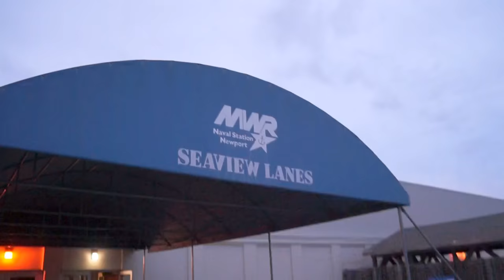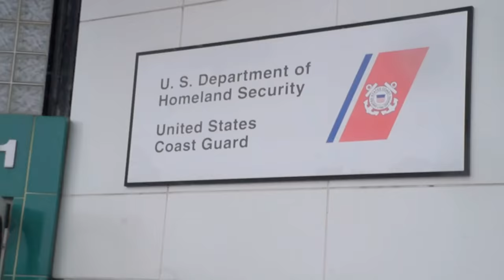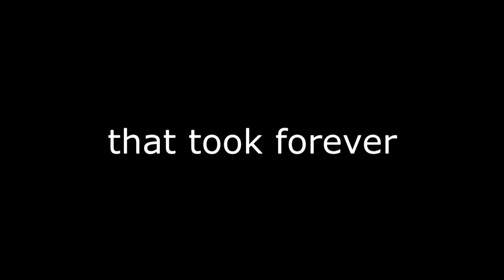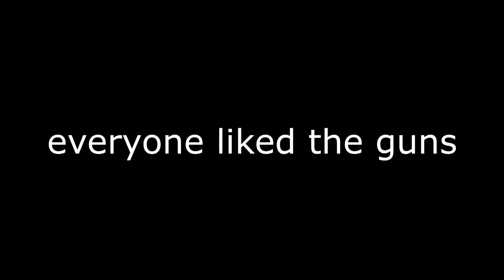Pike NJROTC Annual Trip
I'm not sorry for all the memes I made.